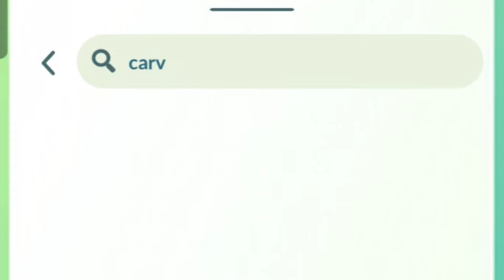😶 Only 1% Players has Ever Evolved These Shiny Pokémons!! | Pokémon Go